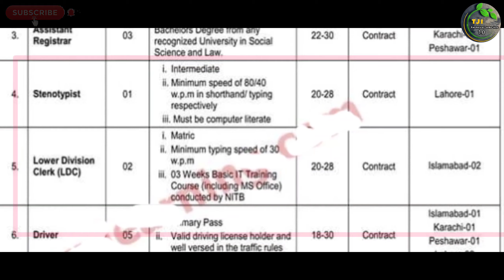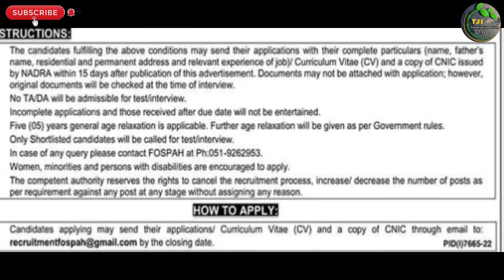federal ombudsman secretariat jobs 2023 | government jobs in pakistan | Technical Job Info 1.0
Faderal  ombudsman secretariat jobs 2023 | government jobs in pakistan | Technical Job Info 1.0
السلام علیکم

Private Companies .